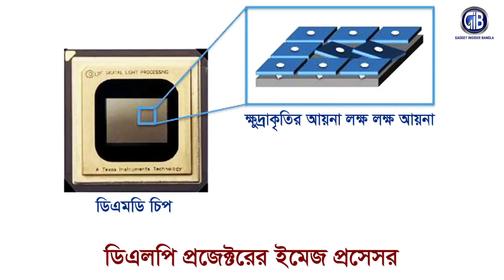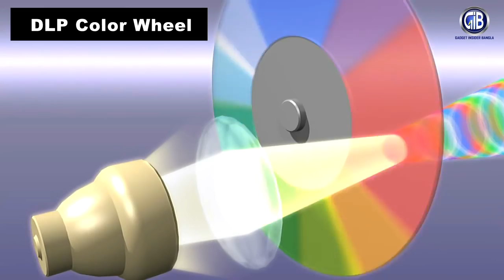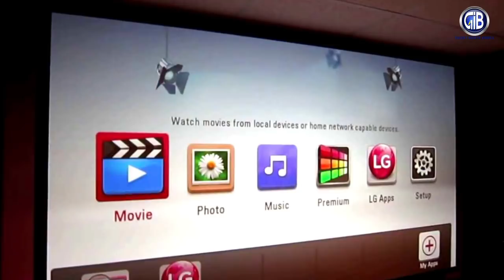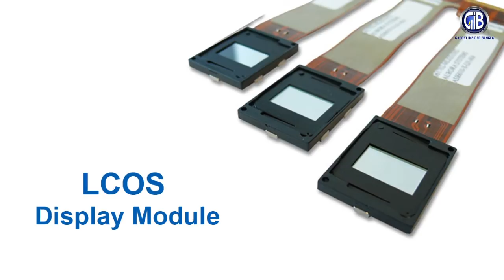প্রজেক্টর কিনবেন? আগে জেনে নিন প্রজেক্টর কিভাবে কাজ করে। How do work projectors | Ep-1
This video contains: Describing multimedia projection technology- how do work a projector, how many kinds of projectors and which technologies used to make a projector.

আমার সাথে থাকুন, প্রযুক্তির সাথে থাকুন।